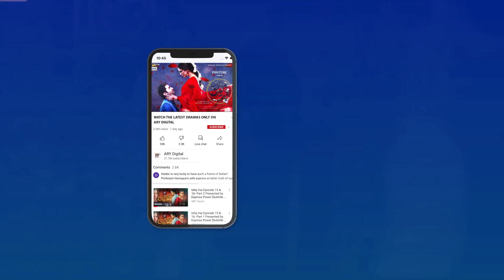Ye Ghar hai isey jung ka maidan na banao... | Meray Hi Rehna | Kiran Haq | Areej Mohyudin